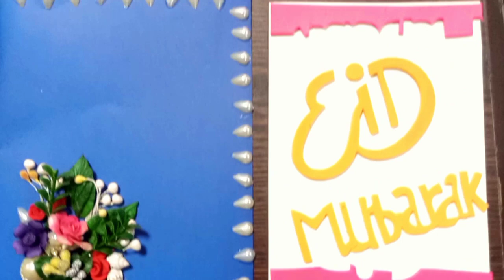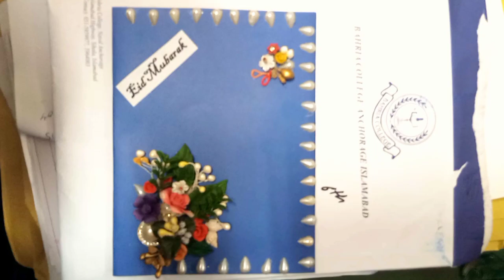Diy| Home made Eid Card| Making Easy &Beautiful|safina art & food.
Eid Card

Celebrating cards eid card making|

home made  easy and unique ideas

 with porsleen dough

Eid Card

Celebratingcards

homemade

 with#porsleen dough#safinaandfood